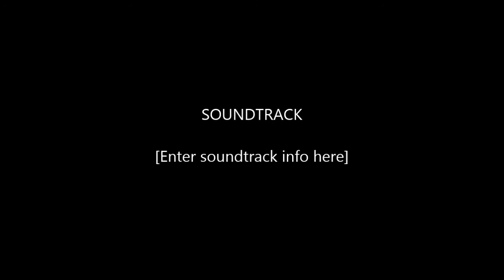Bus Fires Raw Footage.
Footage of various Bus Fires from around the world. No Music